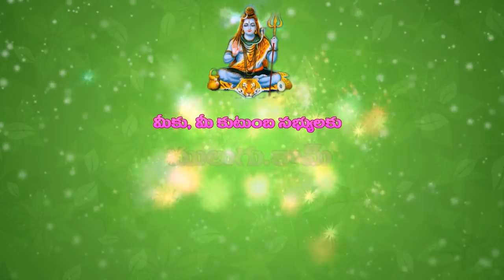2018 Rasi Phalalu of Mesha Rasi (Aries Horoscope) - 2018 మేష రాశి ఫలాలు